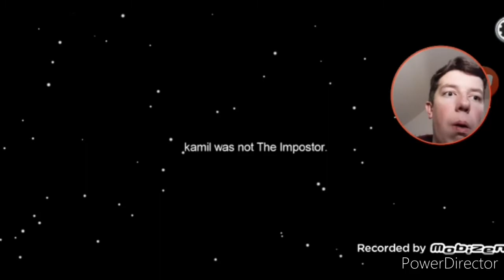MIJN SNELSTE IMPOSTOR GAME OOIT! (Among Us #4)